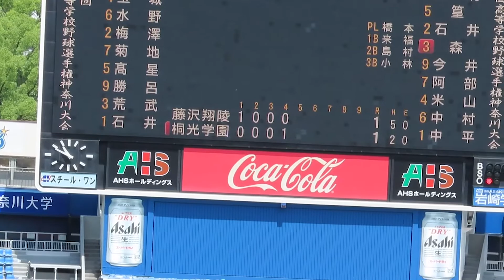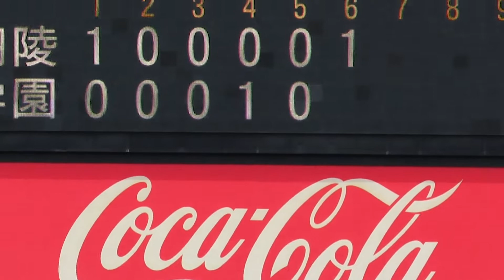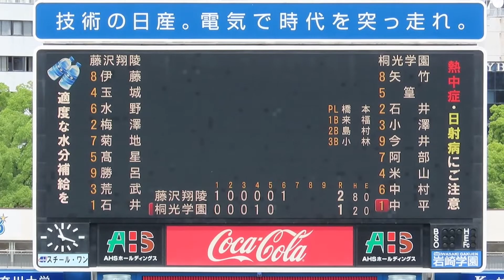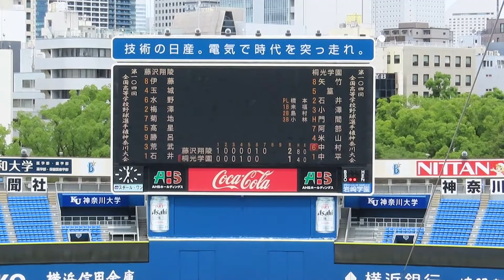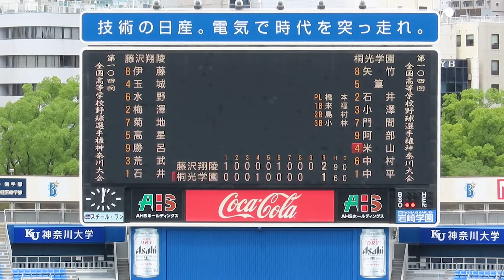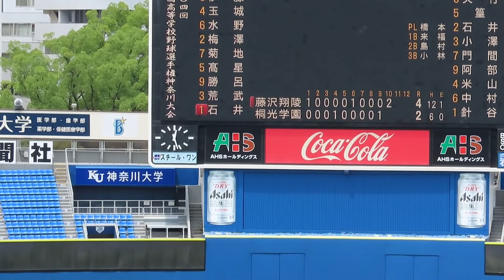【2022夏】ノーカット：桐光学園 vs 藤沢翔陵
2022年7月20日（水） / 晴 / 横浜スタジアム
高校野球 神奈川大会準決勝

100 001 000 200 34 =11（H16 / E1）
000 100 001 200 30 =7（H11 / E0）

2022年の神奈川大会で、決勝戦と並ぶ好ゲーム。
常に先行する藤沢翔陵を、第一シードの優勝候補である桐光学園が食らいつく展開。

延長に入り、桐光学園のエース針谷投手を攻略して逃げ切りを図る藤沢翔陵。
しかし、プレッシャーから押し出しなどで3度追いつかれる。

タイブレークの14回、再び「4点」を先行して逃げ切り成功。
藤沢翔陵は石井投手の丁寧なピッチングが素晴らしく4投手の継投。
桐光学園はさすがの粘りで結局エラーは「0」で第一シードの強さは見せつけた。